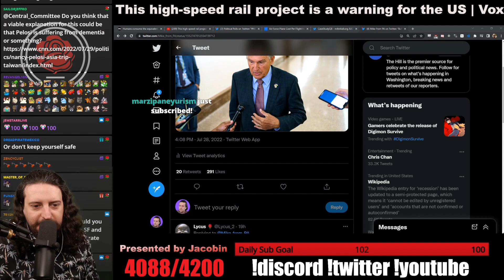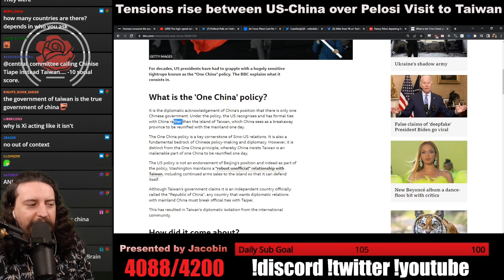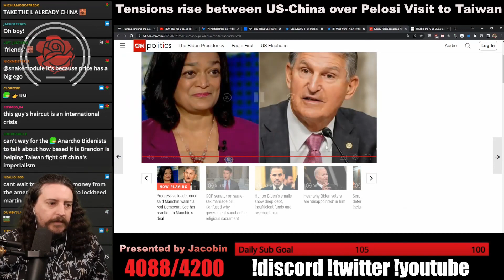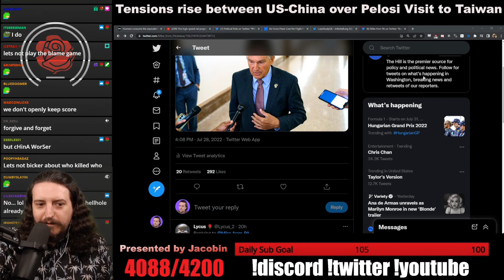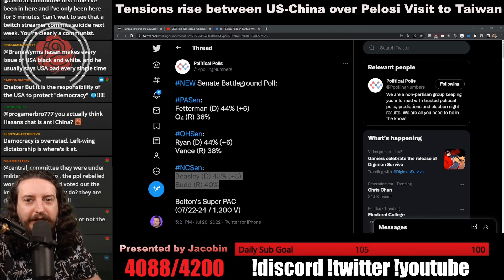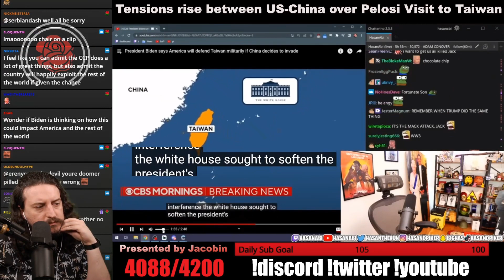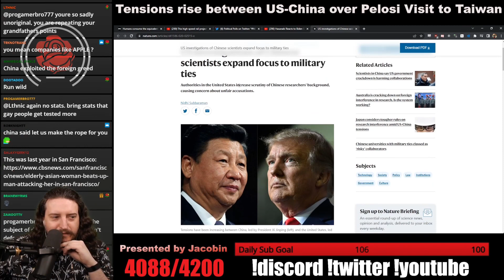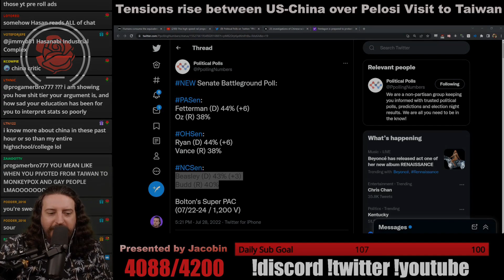We Have To Talk About China and Taiwan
Editor: wizard
Thumbnail: wizard